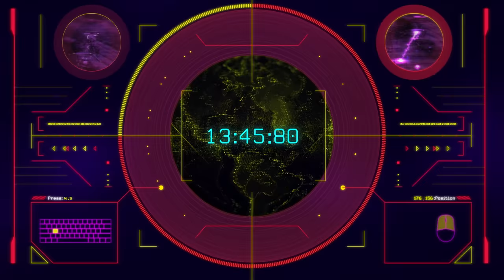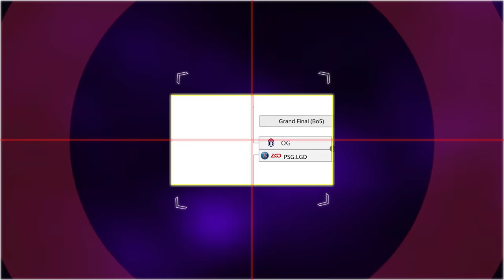The Clutch Play that Saved Dota's Greatest Underdog Story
OG weren't just underdogs at The International 2018, they weren't even supposed to be there.

Betrayed by their former leader, they barely qualified through an open bracket, and everyone had them pegged as a last-place team at the most prestigious tournament in esports.

But OG shocked the world with a miraculous upper bracket run all the way to the grand finals. But there, in Game 4, with their opponents, PSG.LGD on match point, it looked like the OG luck had run out.

Ana got jumped, almost everyone was dead, it all looked over. Until Ceb made the split-second play that changed Dota history.

Ceb's Axe Call is one of the most iconic plays in esports, and we're going to break it down for you.

Written by: Dimitri Pascaluta (@DPascaluta)
Edited by: Patrick Weiers
Hosted by: Josh Bury (@ThrownGauntlet)
Thumbnail by: Brandon Mistele
Graphics by: Brandon Mistele and William O'Keefe (insta: @magoo_o)
Produced by: Daniel Rosen (@Daniel_Rosen)